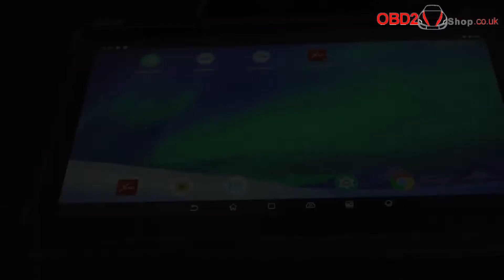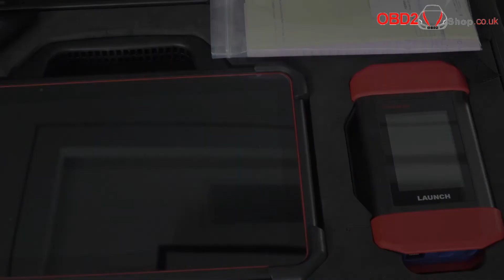Unboxing - Launch X-431 PAD VII- obd2shop.co.uk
Launch X431 PAD VII Professional Diagnostic Tool
Launch X-431 PAD VII is an unexpected high-end diagnostic tool from LAUNCH, comes with the ADAS calibration function, 32 service functions, TPMS service and 8 extended modules functions. New Smartlink C VCI powers technician a new diagnostic level without the limitation of diagnostic functions, tools and vehicle types.

Launch X-431 PAD VII Optimized advantages:
- Optimized 2.0 GHz Octa-core chipset, Android 9.0 OS, 8GB memory & 256GB storage
- Dual WiFi connectivity for maintaining faster and stable connection
- IP65 waterproof & dustproof
- Smartlink C VCI supports remote diagnosis without being on-site and the limitation of diagnostic functions, tools and vehicle types.
- Real-time voltage display for voltage condition monitoring
- Topology mapping for visible checking on full vehicle system
- Quick access ADAS calibration features
- Expand & upgrade your scanner via new module ‘MALL’
- Numbers of built-in repair guidance & training videos
- 8 add-on modules
- 32 service functions